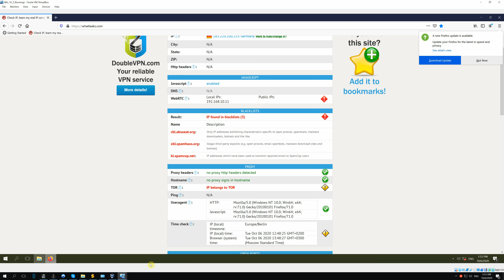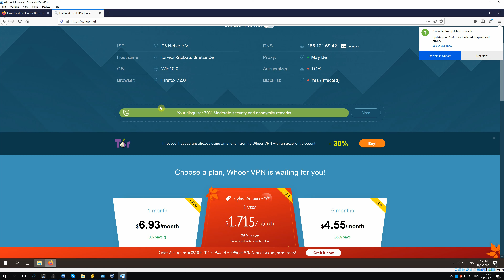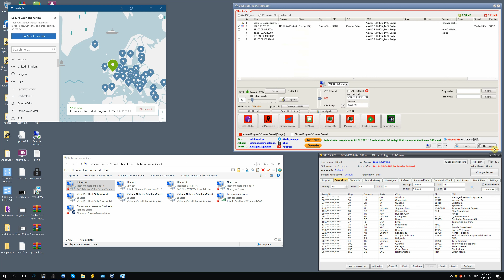Как раздать анонимный интернет VPN, Tor, SSH tunnel, Socks с OS HOST на виртуалки Virtualbox?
Пример раздачи анонимного интерента Socks, Tor Network, Open VPN, SSH tunnel с хостовой операционной системы в виртуальные машины или образы Virtualbox используя программу Double SSH Tunnel Manager.